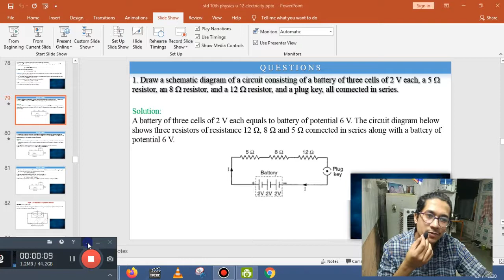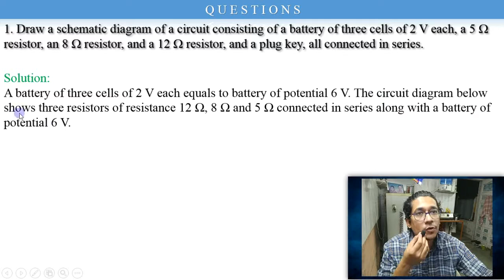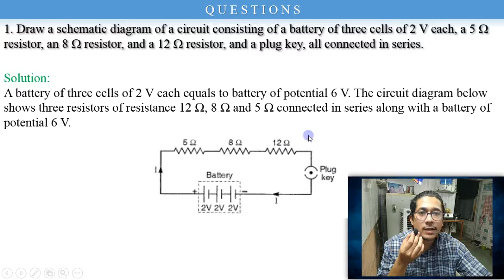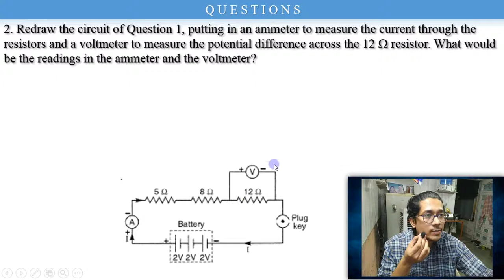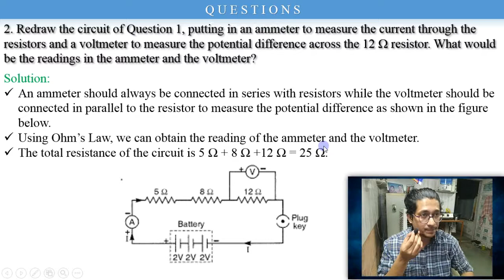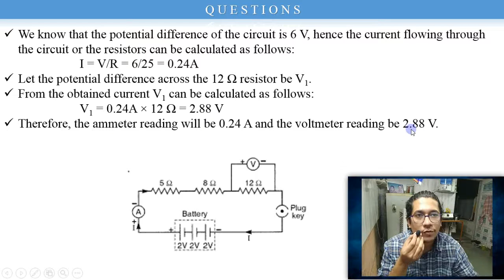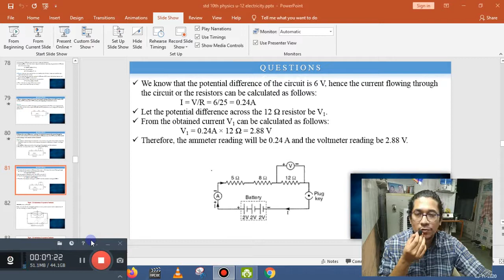Science Physics Class-X Unit-12 "Electricity" Part-22 ǀ Nirav sir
Science
Physics
Class-X
Unit-12 "Electricity"
Blue bullets

1. Draw a schematic diagram of a circuit consisting of a battery of three cells of 2V each, a 5W resistor, an 8W resistor, and a 12W resistor, and a plug key, all connected in series.
2. Redraw the circuit of Q1, putting in an ammeter to measure the current through the resistors and a voltmeter to measure the potential difference across the 12W resistor. What would be the readings in the ammeter and the voltmeter?